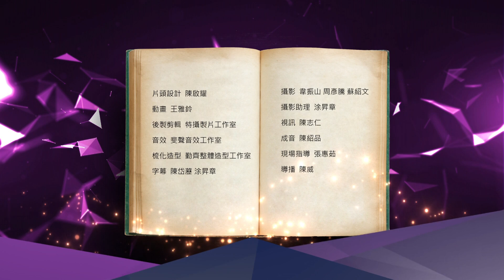《真想讀麼个》EP18：邵族信仰與文化(鄭玉卿)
在台灣島上，因為有著多元的民族，讓台灣的文化豐富又精彩，其中原住民族更凸顯了台灣的獨特性，而台灣原住民族當中，人數最少文化特徵卻保存的最為完整的邵族，更是台灣的珍寶。今天就由來賓帶鄭玉卿(空空)帶我們跨族群認識這個美麗的民族，也來聊聊邵族的文化信仰。